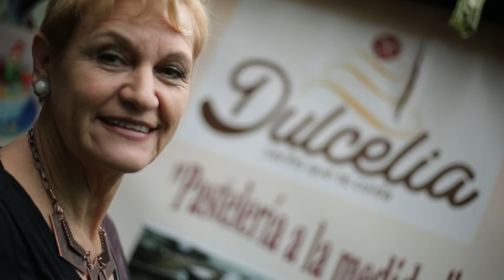ValorEmpresario /Beatriz Canales/ Dulcelia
Este sábado 30 de julio a las 22:00 hrs, conoce la historia de una mujer que cambió lo de agraz por la dulzura, en la segunda temporada de Valor Empresario por Canal13C.